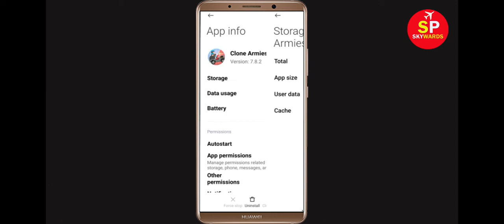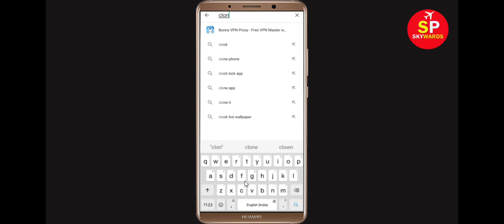How to Fix Clone Armies App Black Screen Error Problem in Android & Ios | 100% Solution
Hello Friends, today in this video tutorial i will show you How to Fix Clone Armies App Black Screen Error Problem in Android & Ios. If you are facing same problem in your android mobile phone then it will help you a lot.